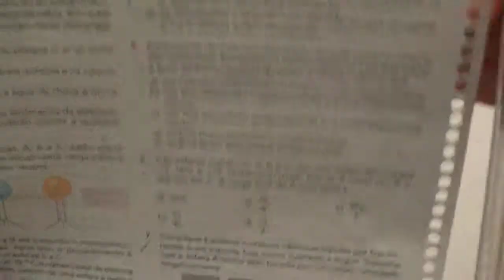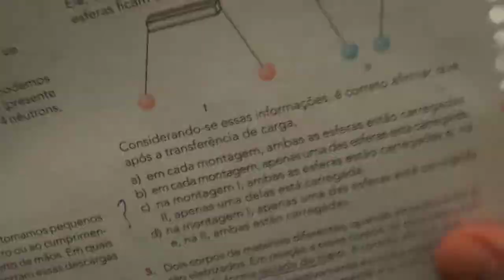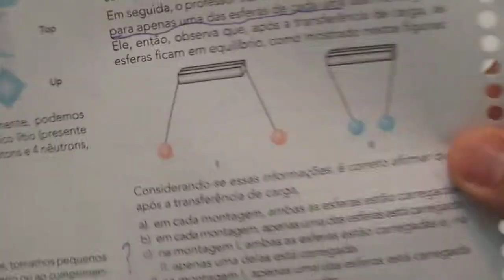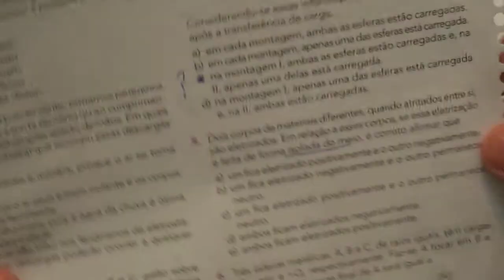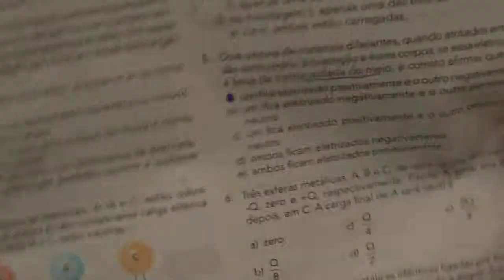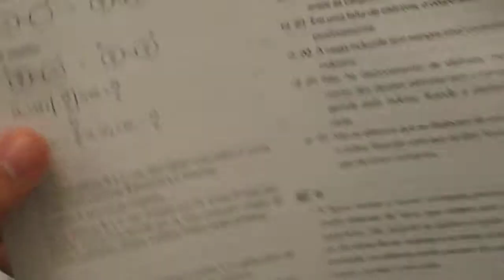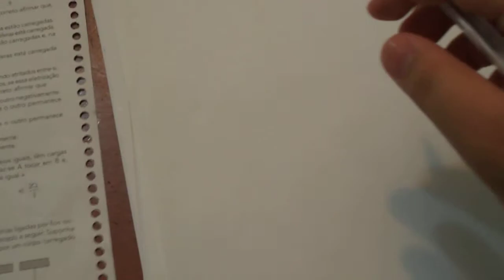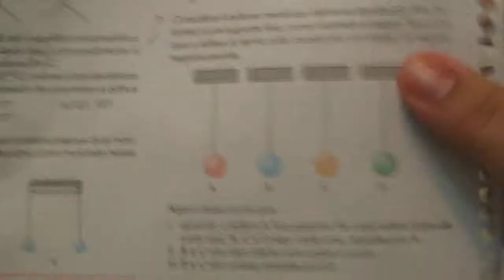Eletrização I - EXERCÍCIOS sendo RESOLVIDOS - Parte 4